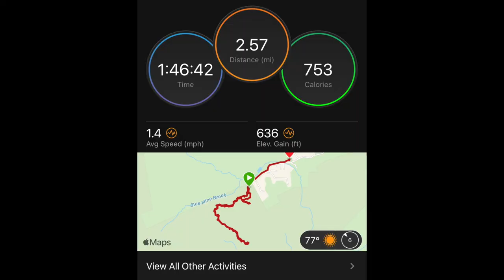Wyanokie High Point- Bloomingdale N.J.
Sunrise hike up Wyanokie High Point in Norvin Green State Park N.J., on the Highlands Trail.

equipment used:
Sony a6300
Sony G 18-105 f4
Ronin S